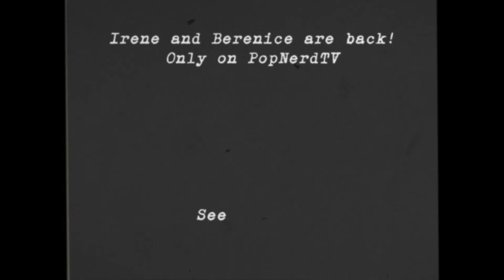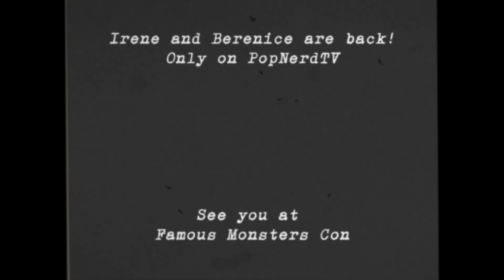Berenice and Irene: Ep. 03 | Catfishing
Irene sure does love breaking in a new husband. If only they loved her.

PNTV. For Fans By Fans!

Search: popnerdtv, pntv, pop nerd tv, popnerd tv, pop nerdtv